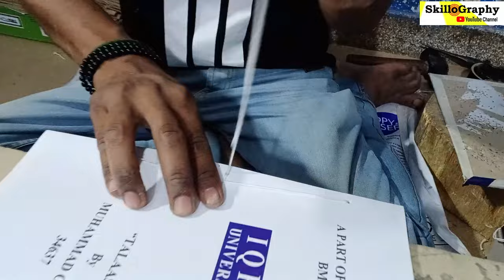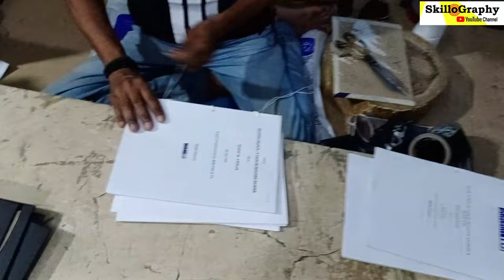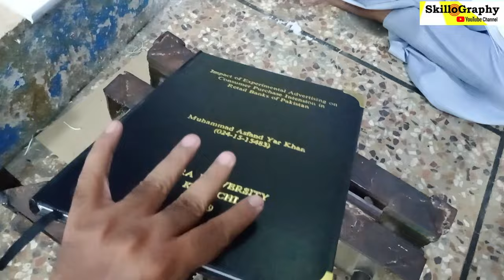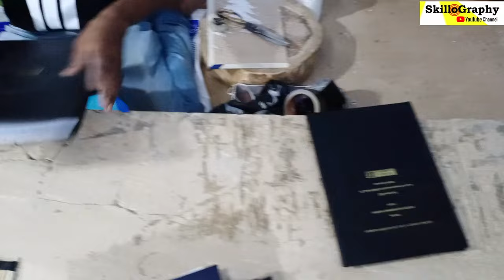Step by Step Book Binding Process | Book Binding Complete Method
Title
Book Binding Process Step by Step | How to make Book Binding Easy Method
Description
Step by Step Book Binding Process | How to make Book Binding Easy Method
Step by Step Book Binding Process | How to make Book Binding Easy | Easy Method of Book Binding